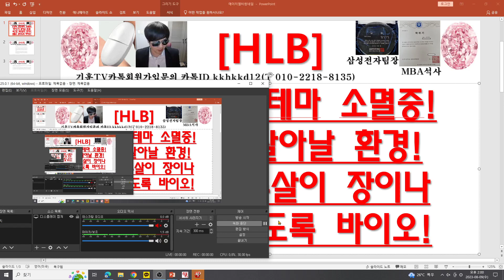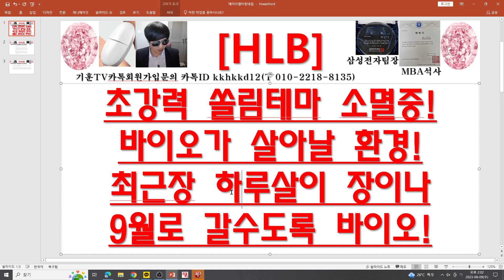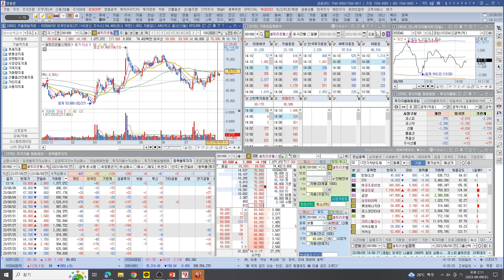[주식투자]HLB(초강력 쏠림테마 소멸중!바이오가 살아날 환경!최근장 하루살이 장이나9월로 갈수도록 바이오! )